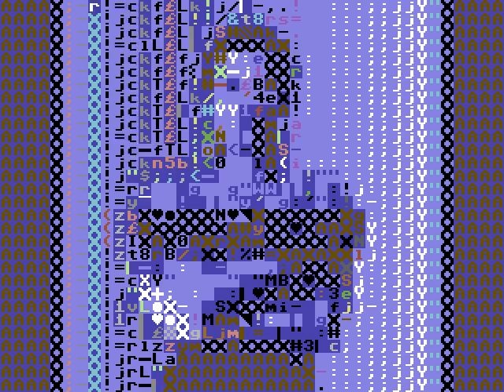Neneh Cherry - Buffalo Stance